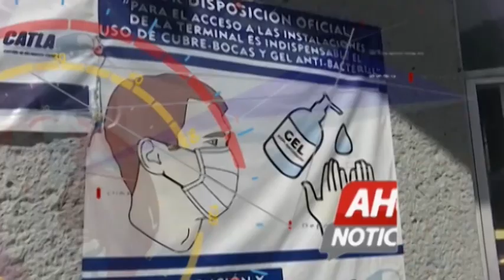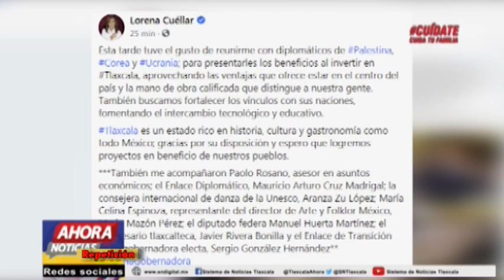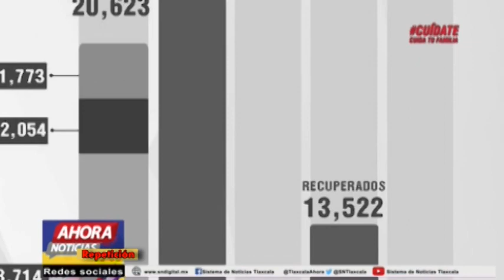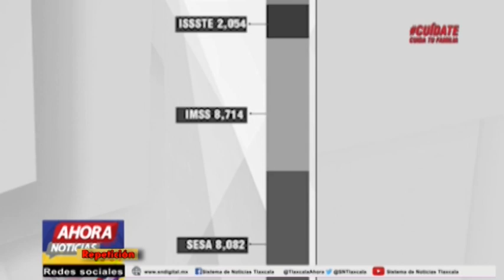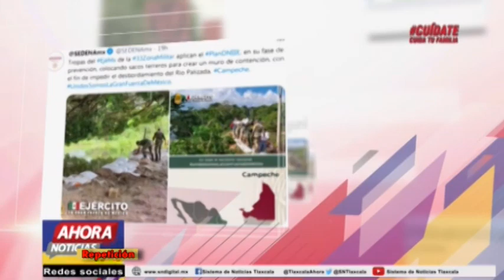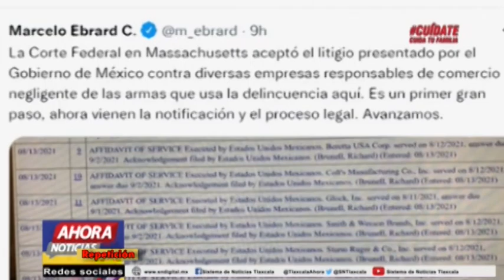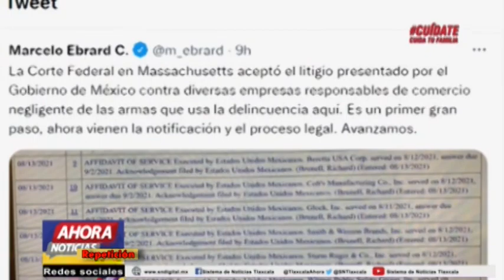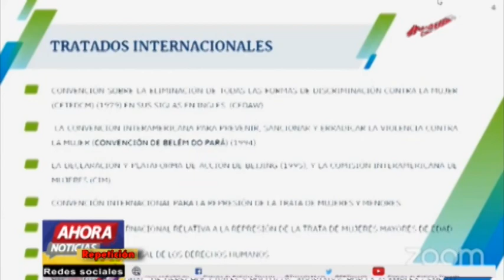NOTICIERO EMISIÓN NOCTURNA - 20 DE AGOSTO DE 2021